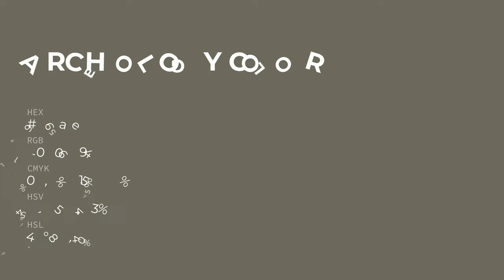Archeology color 6e6a5e hex color - Green color - Cool color 6e6a5e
What color is Archeology ? 6e6a5e hex color - Green color - Cool color 6e6a5e

Hex 6e6a5e Color Code is also known as Archeology color.

Hex 6e6a5e Color code in RGB color code model is created after adding 43.14% red color, 41.57% green color and 36.86% blue color.
Hex 6e6a5e Color code in CMYK color (process color) code model is generated after subtraction of 0% cyan, 3% magenta, 14% yellow and 56% black.